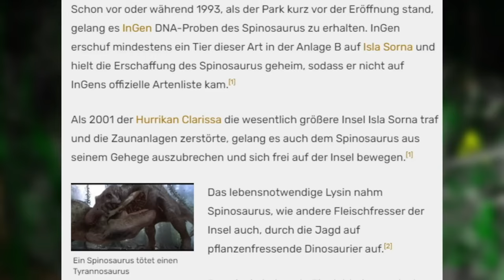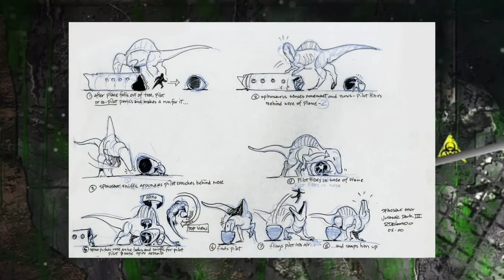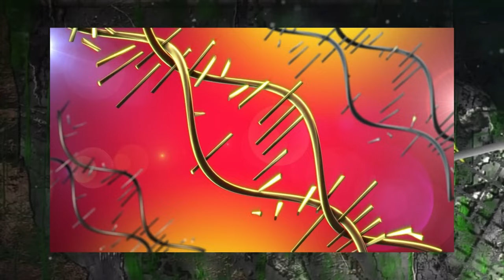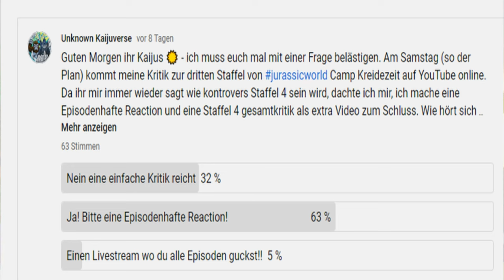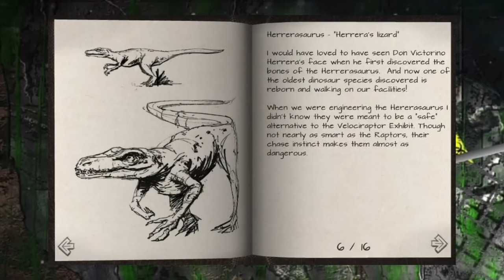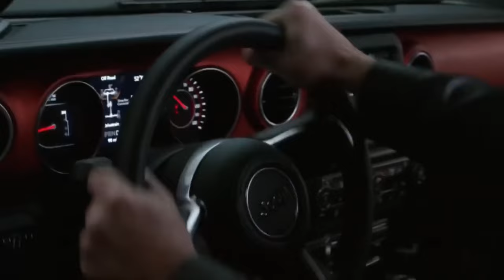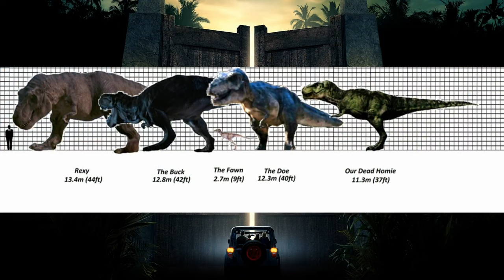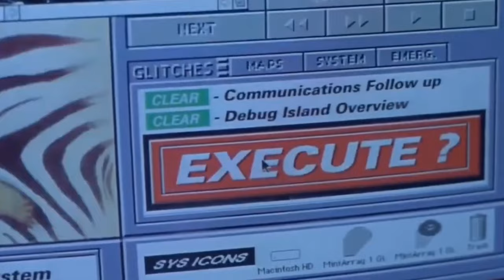4 Stunden Jurassic Park und Jurassic World Content an einem Stück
In diesem Video zum Thema Jurassic Park und Jurassic World reden wir über einige meiner Top Videos, seit Gründung des Unknown Kaijuverse Kanals. Die Übertragung wird Live als Premiere angezeigt, sodass ihr miteinander chatten könnt.

Gruß
Tobi

6 Filme Collectors Edition; Jurassic Park, The Lost World, Jurassic Park 3, Jurassic World, Fallen Kingdom, Jurassic World Dominion